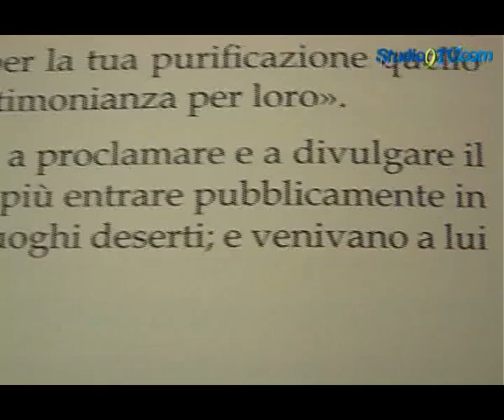'Sullo schermo del cielo': il commento al Vangelo di Studio9tv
Il commento al Vangelo della Domenica di don Michele Di Gioia per la rubrica religiosa di Studio9tv.